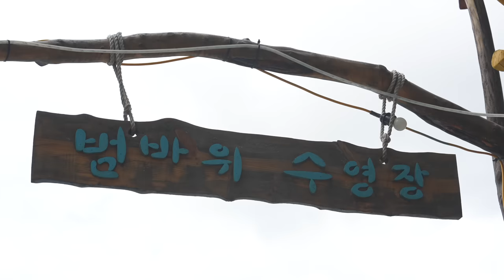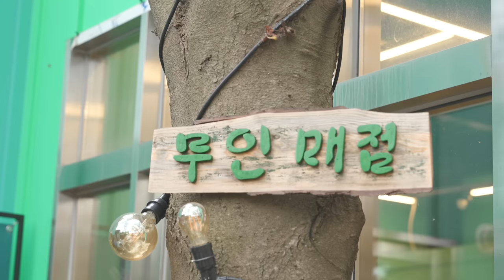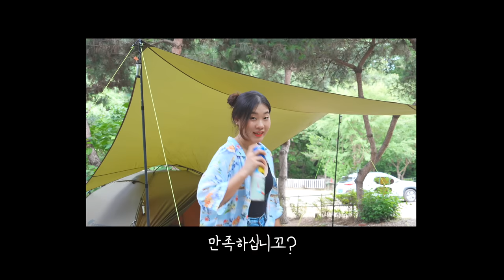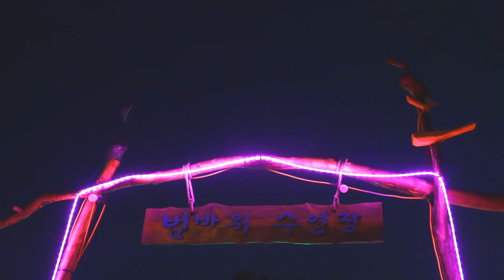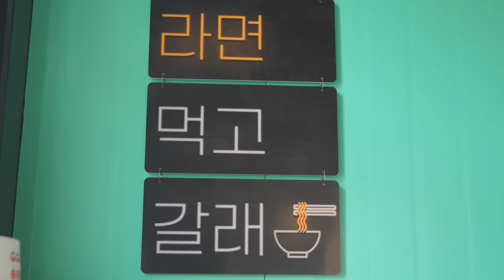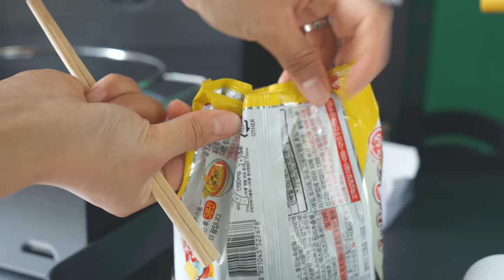36°C🔥더위먹은 솔로캠퍼의 하루. 텐션올려! 수영하고 맥주마시면 더위를 이기고 말거다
무더위가 찾아온 여름 날, 무려 33도 폭염 캠핑 다녀왔습니다!
배낭메고 백패킹 모드로 출동 했구요^^
휴양지 같은 예쁜 수영장에서 솔로캠캉스 제대로 즐겼답니다.

"음소거 미소" 해제됬으니 오늘은 신나게 즐겨보자구요💦

🌈촬영 및 편집을 혼자하는 1인 크리에이터 입니다.

🌈본 영상은 최대 4k 2160p 화질로 시청가능합니다.

🌈장비 관련 궁금한 사항 있으시면 댓글 남겨주세요.

🌈30개의 다국어 자막 을 지원합니다.

촬영: 김포 범바위 캠핑장
기획: 미소캠핑

⚠️이 영상의 소유권은 미소캠핑에게 있습니다

Hi? I'm miso camping. I hope you are happy watching my video ♡
Thank you, I love you~😘 camping

_Filming, editing, and planning alone. 1 person creator
_This video can be viewed in up to 4k 2160p quality.
_ Multilingual subtitle support.

아래 링크로 가입시 +2개월 연장 됩니다.